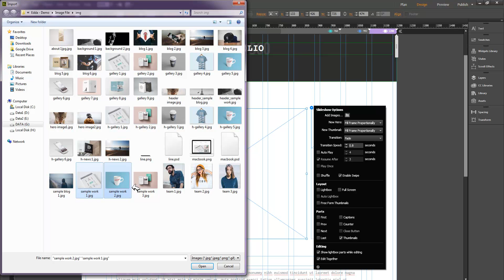How to add image in sample portfolio page ( Edda template )